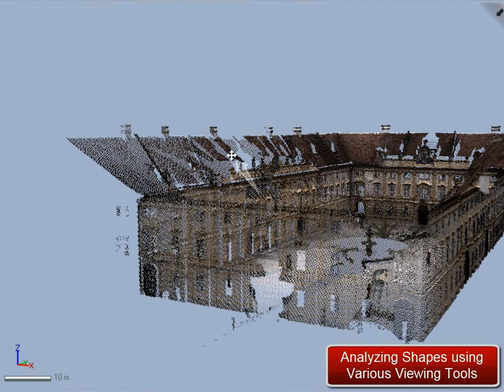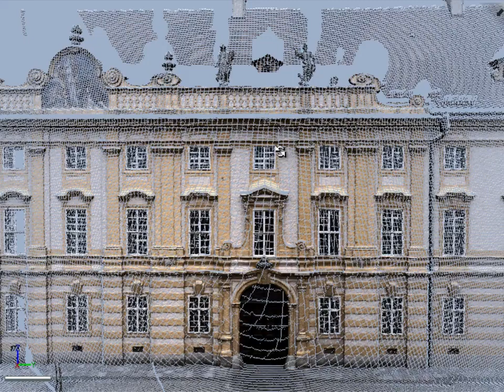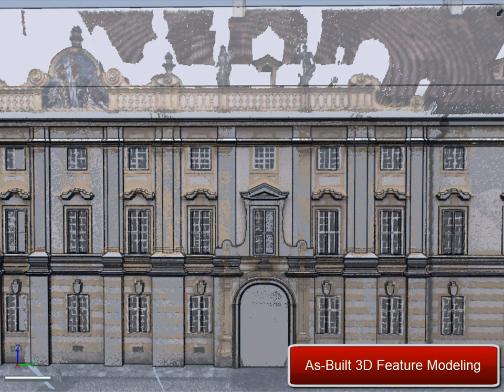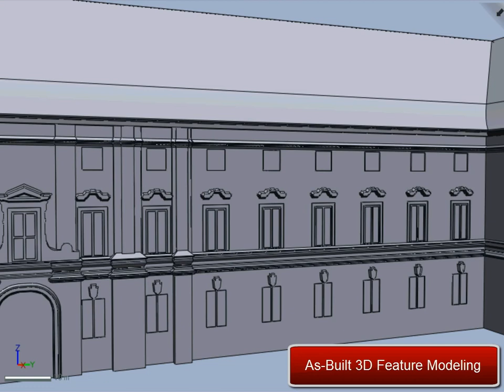3D Modeling from Long Range Scan Data for Building Design (Part 2)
Rapidform XOR3 has made major improvements to the handling and visualization of massive-sized scan data.
It allows real-time rendering of hundreds of millions of points.

Now you can import and easily manipulate scan data generated by long-range 3D laser scanners and design geometric features in detail.

3D Modeling can be used in the following applications below:
- Structural Testing & Validation
- Renovation and Structural Rehabilitation
- Visualization & Graphic Animations
- GIS(Geographic Information System) Applications